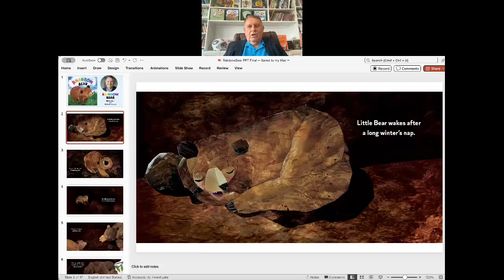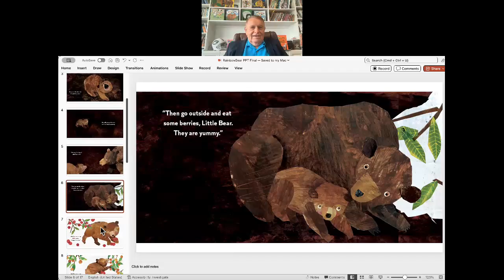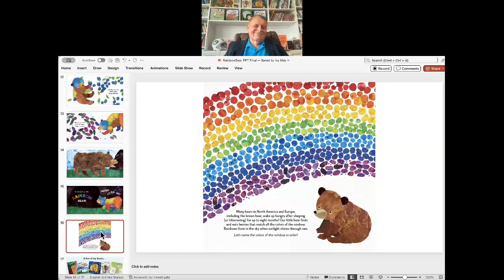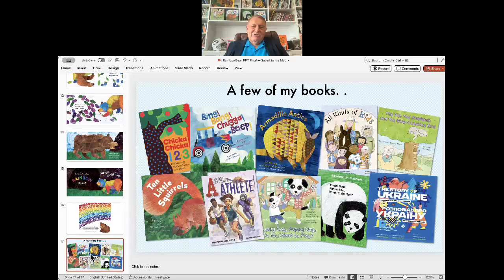Rainbow bear tour, Sunday, October 6, 2024 at 4 56 03 PM EDT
Michael Sampson shares the story behind his new book RAINBOW BEAR